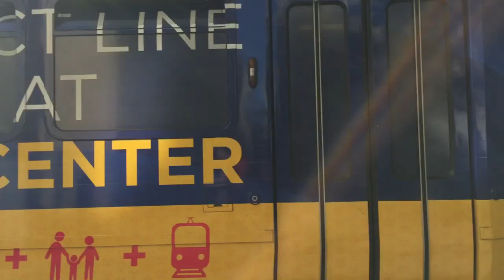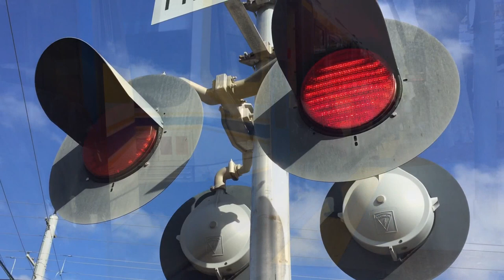Sacramento Light Rail Trains On The Gold And Blue Line, Month Of March 2017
Compilation of Sacramento Regional Transit light rail Gold and Blue line trains for the month of March 2017. The Golden 1 Center ad wrap scheme are on cars SACRT 112, 121, 105, 126, 127, and 108 being the newest train wrapped with a new color. The Dignity Health orange ad wrap car is SACRT 123. The Uber Blue ad wrap car is SACRT 104. The RideSACRT wrap ad is cars SACRT 106, 102, 132, and 120. Siemens cars only have the wrap ads. I also inclueded a couple of clips of the UP YSR-62r local and the UP YSR-61r local. I didnt record the Green Line train for this month but the car for it is wrap in the Green Township 9 Richards Blvd Ad wrap and thats SACRT 109.